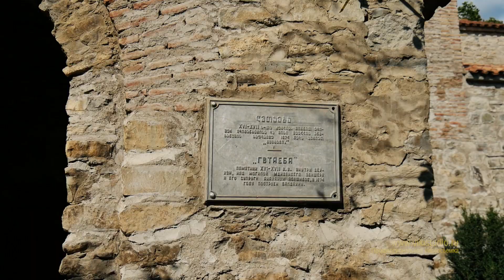Крепость Ананури и Жинвальское водохранилище - ПОЛНАЯ ВЕРСИЯ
Ананури - Это крупная, хорошо сохранившаяся и одна из самых известных крепостей Грузии. Это настоящий средневековый замок, с башнями, мощными стенами крепости, старинными храмами и смотровыми площадками. Для своего возраста он шикарно сохранился!
Считается, что крепость Ананури основана в 16 веке. В первой половине 19 века здесь располагался русский гарнизон, который охранял Военно-Грузинскую дорогу. А в 1829 году крепость посетил А.С.Пушкин во время своего путешествия в Грузию. В настоящее время крепость открыта для всех желающих.
На территории крепости находятся два храма, но для нас наиболее интересными оказались крепостные стены и башни, на которые можно было подняться. Оттуда открывается замечательный вид на Жинвальское водохранилище, от которого захватывает дух. Горные вершины находятся выше облаков.
Настоящая жемчужина у истоков Жинвальского водохранилища. Сакральное сооружение, удаленное от населенных пунктов. Очень лаконичная и выразительная архитектура!
Красивая, завораживающая, таинственная, но безусловно стоящая того, чтобы ее посетить.
Профессиональная видеосъемка ★ Снимаем видео, путешествуем и делимся впечатлениями
Поддержите нас своими лайками и мы обязательно покажем ещё много интересных мест.
Популярные теги:
Свадебная видеосъемка в Ногинске, Съемка в fullHD, ultraHD, 4k, Электросталь,
Свадебный видеооператор, Видеооператор на свадьбу, видеооператор в Электростали, видеооператор в Ногинске, в Москве, в Московской области,
 свадебный видеоролик, Видеооператор на крещение ребенка,
Видеооператор на корпоратив, видеооператор на день рождения,
Видеосъемка крещения, видеосъемка в церкви,
Таинство крещения, Видеосъемка корпоративов, видеосъемка корпоратива,
Видеосъемка праздников, праздника, Видеосъемка мероприятия, видеосъемка мероприятий, Видеосъемка вашего праздника, Видеосъемка детского праздника,
Видеосъемка детского выпускного, Видеосъемка в саду, Видеосъемка выпускного,
Видеосъемка ребенка, вашего ребенка в саду, в школе, на дне рождении, на юбилее,
Новогоднего праздника, Видеосъемка love story, видеосъемка истории любви,
Видеосъемка жениха и невесты, Встреча молодых с хлебом и солью, Каравай на свадьбе,
Свадебный каравай, Жених и невеста, Фотограф на свадьбу, Видеоограф на свадьбу в москве, свадебный оператор, Корпоративы, корпоратив, юбилей, юбилеи, видео, съемка, видеосъемка, видеооператор, оператор, Москва, свадебные, ролики.